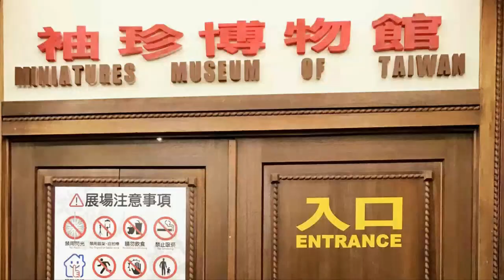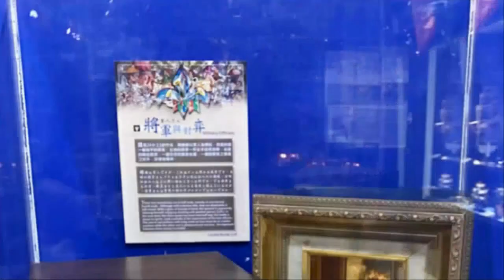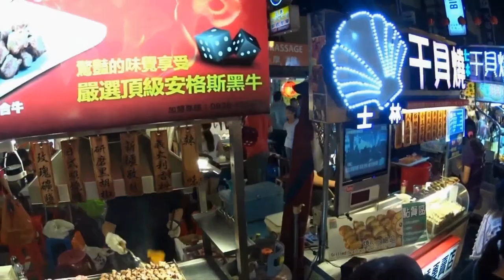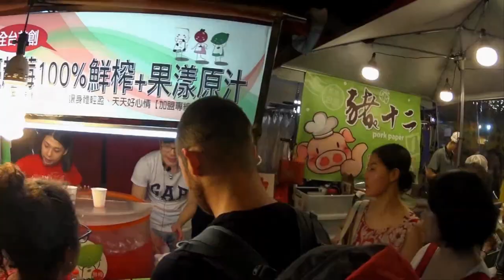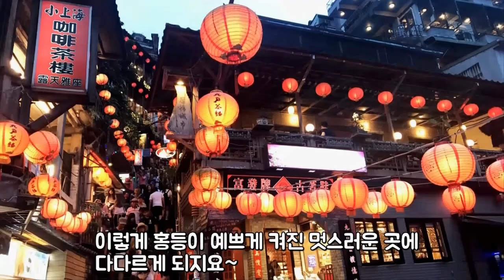미니어쳐 박물관에 가다! 대만여행에서 미니토끼가 만난 모습들 Taiwan Miniature Museum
안녕하세요 여러분! 미니를 사랑하는 미니토끼가 올해 초에 대만 여행에 다녀왔는데요~ 대만여행에서 미니어쳐 박물관인 슈전 보우관을 다녀왔답니다! 넘 특이하겠죠? 실제로 얼마나 예쁘고 멋진 작품들이 많았는지 몰라요! 여러분도 대만 미니어쳐 박물관 탐방기 함께 보시겠어요? ㅎㅎ